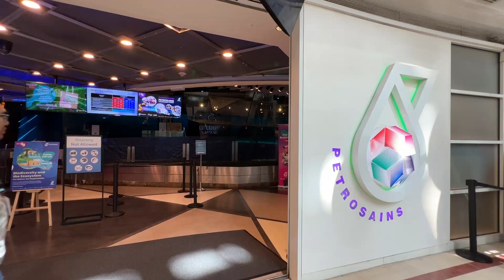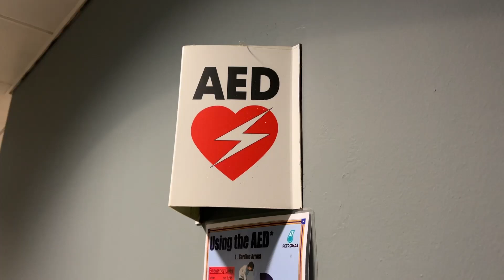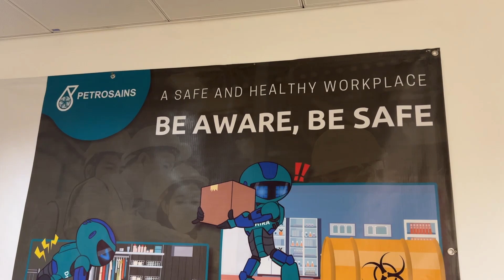Syazwan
Introducing Shamsa Syazwan Shamsuddin, our fantastic Head of Health & Safety at Petrosains! Since joining us a year ago, Syazwan has been loving his job, thanks to our amazing management and supportive teams. At Petrosains, safety is our top priority for both employees and guests. Syazwan is super proud to work in a place where safety is part of our culture every day.